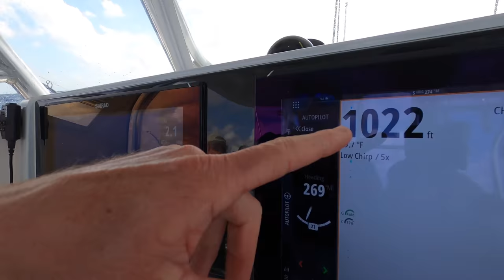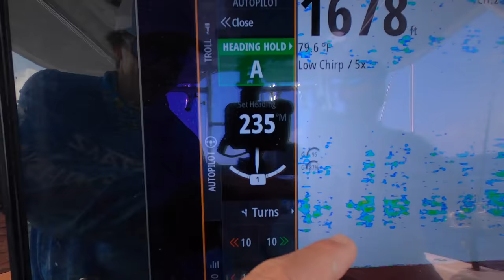7 hour HEARTBREAKING LOSS but some redemption!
This video covers two days of swordfishing aboard the Broad Minded. We hooked a giant swordfish in mid march and unfortunately after 7 hours the line parted. However the next day we got back on the board and caught 3 swordfish, tagging and releasing 2 of them.

NEW BROAD MINDED BOAT SHIRTS

NEW STANZ PERFORMACE SHIRTS

NEW STANZ HOODED PERFORMANCE SHIRTS

NEW STANZ FISHING hoody

Buy a STANZ FISHING HAT

STANZ sword logo hats

Flexfit STANZ Fishing hats